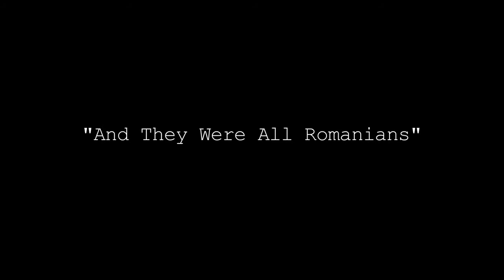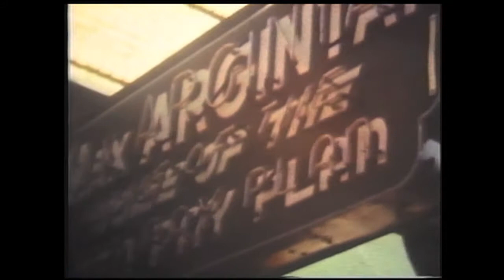Seders & Cigars - And They Were All Romanians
Richard Hirsch’s grandfather, Manuel Leibovitz, came to Tampa from Romania in 1907, and after a few years of working for the cousin who had sponsored his entrance into the United States, he set off on his own and opened the Sunshine Department Store.

In this clip from “Seders & Cigars”, Richard fondly remembers his visits to Ybor City and walking to his grandfather’s store on the corner of 18th Street and 7th Avenue.  Along the way, there were many Jewish owned businesses – Simovitz, Argintar, Verkauf, Buchman, and Aronovitz, among others.  And they all had at least one other thing in common …